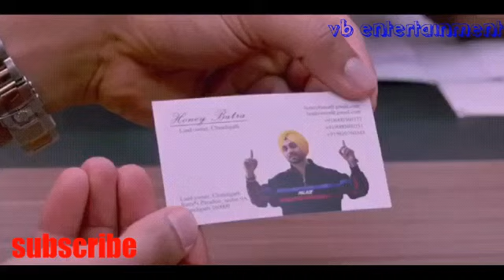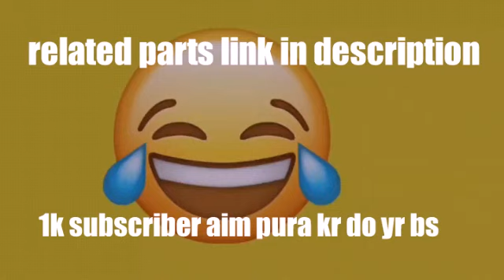good news funny scenes || Akshay kumar|| kareena kapoor|| diljit dosanjh|| kiara advani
it is Batra v/s Batra! The madness just got doubled with Varun xu0026 Deepti and Honey Monika dealing with the biggest goof-up of the year.

Starring Akshay Kumar, Kareena Kapoor Khan, Diljit Dosanjh , Kiara Advani
Produced by Hiroo Yash Johar, Aruna Bhatia, Karan Johar, Apoorva Mehta, Shashank Khaitan
Story xuScreenplay by Jyoti Kapoor
Dialogues by Jyoti Kapoor, Rishabh Sharma Raj Mehta
Additional Screenplay by Rishabh Sharma

Good News Full Movie HD l Akshay Kumar, Kareena Kapoor, Diljit Dosanjh, Kiara Advani